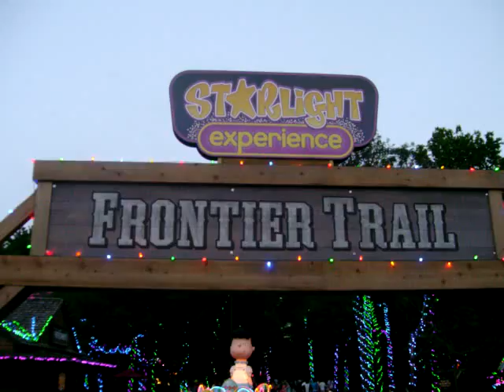Frontier Trail ~ beginning of trail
cedar point 2009 the starlight experience